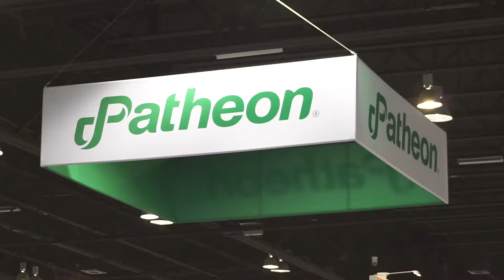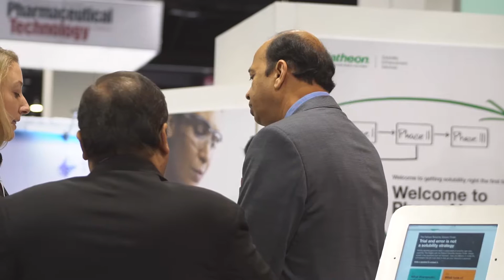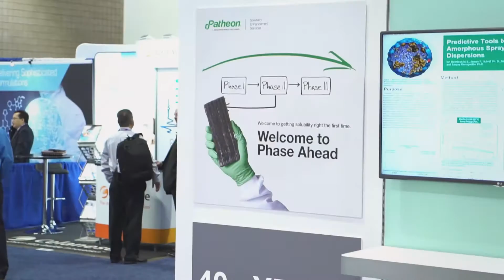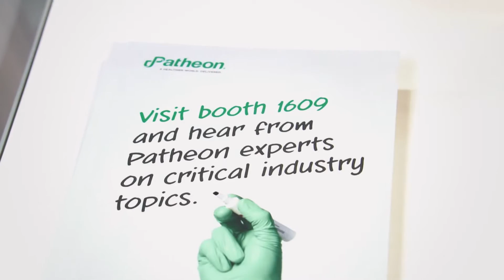Patheon: A Healthier World Delivered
Patheon is transforming the way pharmaceuticals are made with a simplified, end-to-end supply chain solution for pharmaceutical and biopharmaceutical companies of all sizes. Drug substances and drug products. Development and manufacturing. Small and large molecules. Sterile, oral solid and softgel dosage forms. Patheon offers a comprehensive range of services spanning all phases and scales that is wider and deeper than that of any other CDMO.

Patheon gives even the smallest pharma and biotech companies instant access to a fully integrated global network of facilities across North America, Europe, Asia and Australia. This includes eleven for commercial-scale finished dosage forms, four for API process development.

AAPS TV speaks with Patheon at AAPS 2016 to discuss some exciting work that Patheon is currently engaged in and the service they provide to their customers.